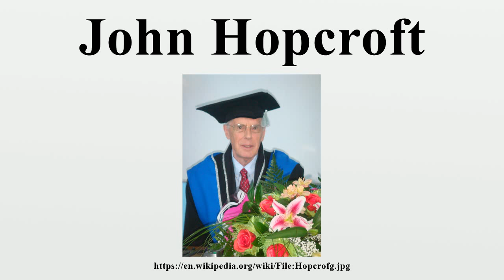John Hopcroft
John Edward Hopcroft (born October 7, 1939) is an American theoretical computer scientist.His textbooks on theory of computation (also known as the Cinderella book) and data structures are regarded as standards in their fields.

Image-Copyright-Info
Image is in public domain
Author-Info:   Pavel.mavrin
Image-Copyright-Info